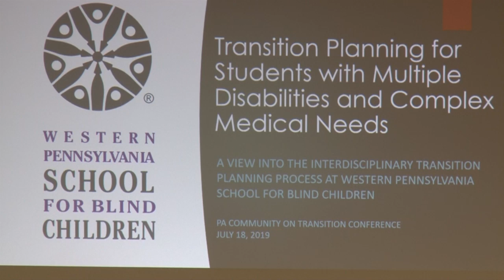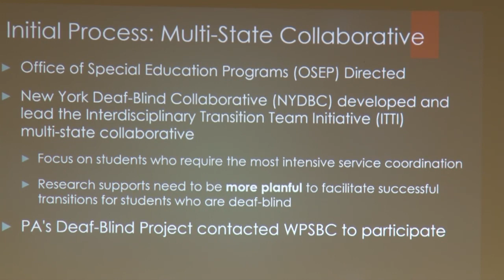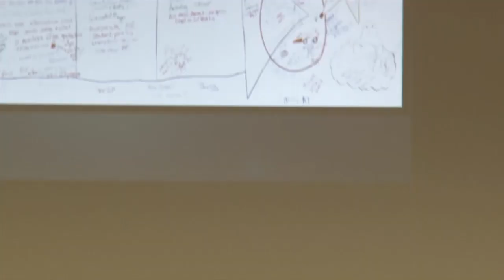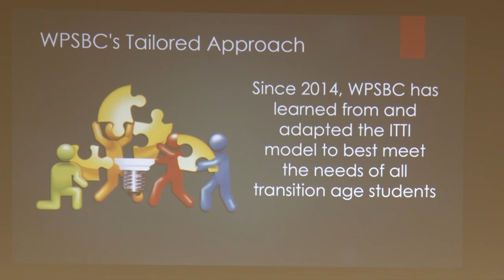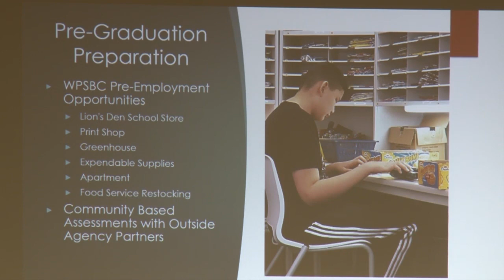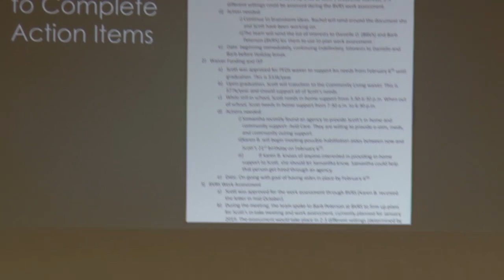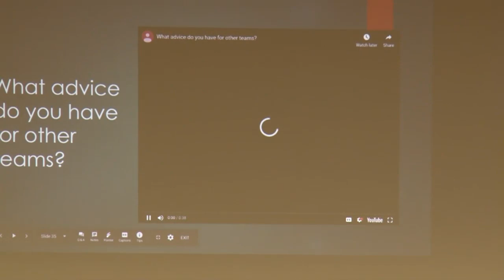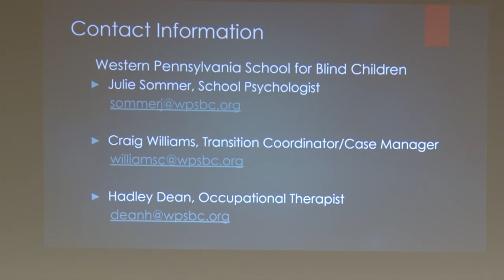Transition Planning for Students with Multiple Disabilities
The Western Pennsylvania School for Blind Children’s unique transition experience for students who have severe multiple disabilities including visual impairments will be shared. A multidisciplinary educational team from the approved private school will discuss how they establish a plan, how each professional plays an integral role, and how they problem-solve obstacles that lead to positive results for students.
Colleen Benton, Western Pennsylvania School for Blind Children
Hadley Dean, Western Pennsylvania School for Blind Children
Rachel Hartzberger, Western Pennsylvania School for Blind Children

Karen Rizzo, Western Pennsylvania School for Blind Children
Julie Sommer, Western Pennsylvania School for Blind Children
Danielle Waters, Western Pennsylvania School for Blind Children
Craig Williams, Western Pennsylvania School for Blind Children